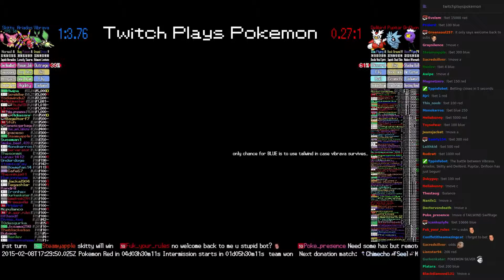Twitch Plays Pokémon Battle Revolution - Match #8167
Match #8167 [Blue: Vibrava, Ariados, Skitty] vs [Red: Delibird, Pupitar, Drifloon]